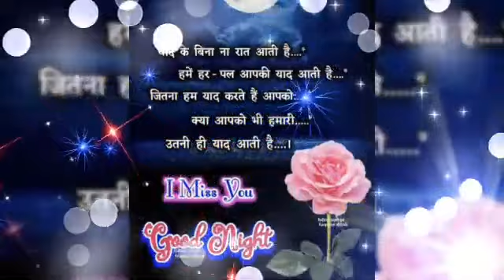Good Night Status Video